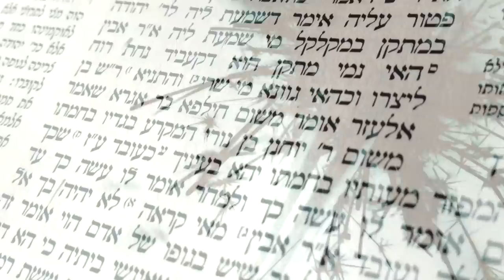Soul Gym: What is the Root of Anger?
The Talmud says that someone who gets angry is like someone who worships idols. Anger is rooted essentially in worshiping yourself, not understanding that there is more to life going on than just you. We're talking about uncontrollable rage, where people have bursts of anger and they may even be embarrassed of it later. Often people who are angry picked it up from their parents. Their father or mother may have reacted that way when there was a problem. It becomes a legitimate way of expressing yourself. It take time to work on something like that because that's already deeply ingrained in your habits and attitudes that you pick up as a child.  You'll find that often people who are provoked, they have a legitimate reason to get angry but they don't, and someone else will go ballistic. Why? Two people -- they're both insulted equally -- one person will be calm and the other person will go crazy. The difference is that one person has G-d in his life and the other person does not have. People who have that element in their lives that is more than themselves, they don't take it quite the same way. It doesn't implode and therefore they don't explode because they have a more balanced approach to life. People who have that element that more than themselves, you'll find get less angry.

Rabbi Simon Jacobson is a pioneering speaker, educator and mentor to thousands. He is the Dean and Founder of The Meaningful Life Center, coined "The Spiritual Starbucks" by the New York Times, which bridges the secular and the spiritual. He is the author of the best-selling book Toward a Meaningful Life (💎 which has sold over 300,000 copies and been translated into 13 different languages. With his keen insight into the human condition, and over 35 years of experience, he has the unique ability to offer clarity and direction especially in difficult times.

Rabbi Jacobson and the MLC have been lauded for creating non-stop programming nourishing people's hearts and souls.  Please donate or sponsor a class, to help us continue and expand this life-affirming work 💓